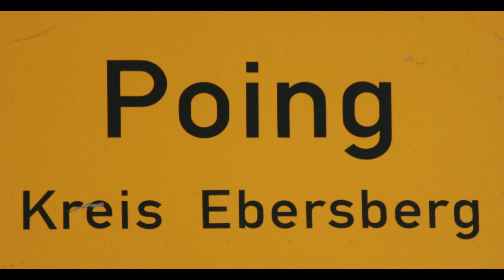Stadtradeln 2023 Poing,, am 25 Juli 2023